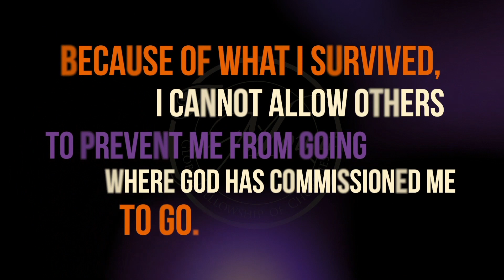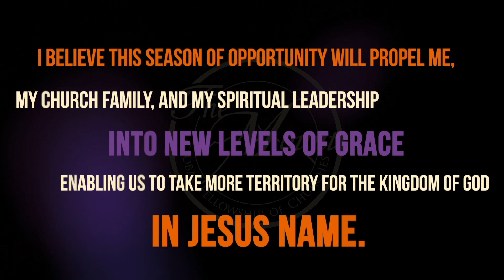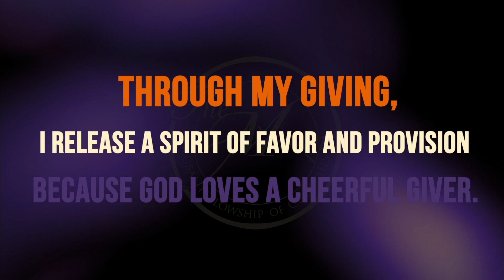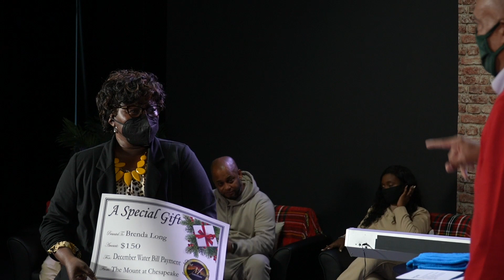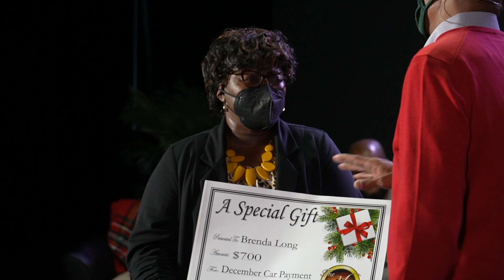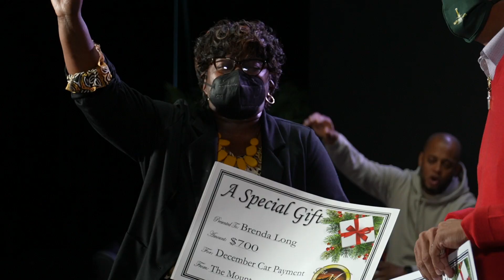The Mount at Chesapeake Worship Experience | 12-19-21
Welcome to The Mount! We are so excited that you are tuning in with us. On behalf of Bishop Kim and Elder Valerie Brown, we welcome you to The Mount Online Experience! We are located in Chesapeake, VA at 215 Las Goviotas Blvd. If you are ever in the Hampton Roads area, we would love for you to visit us.